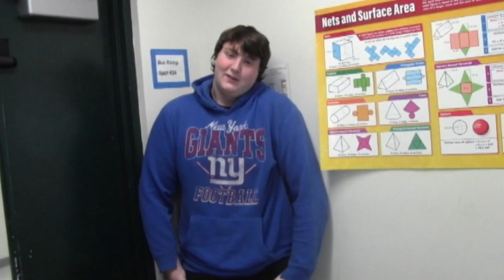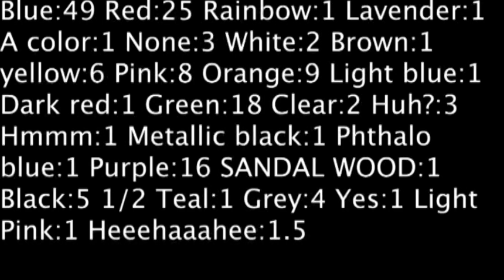01/09/2019 Show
Show